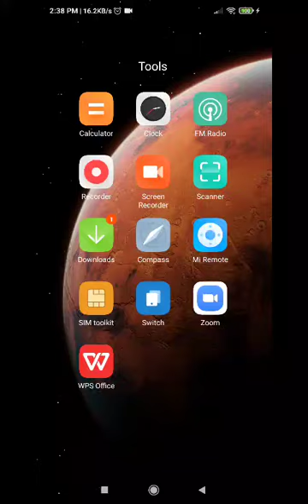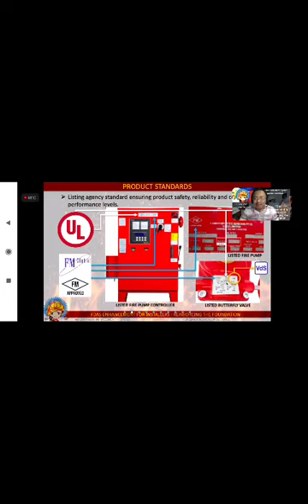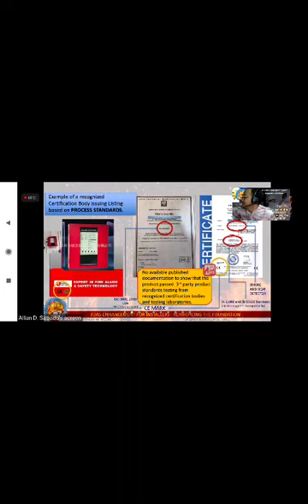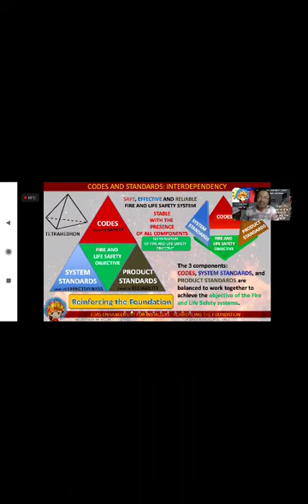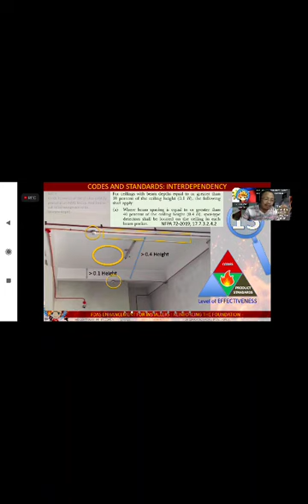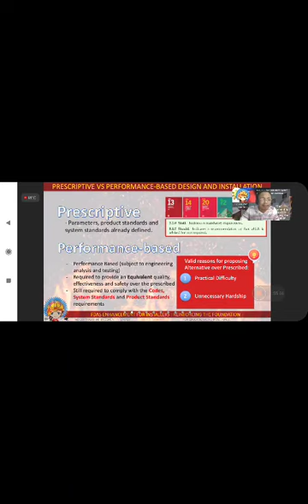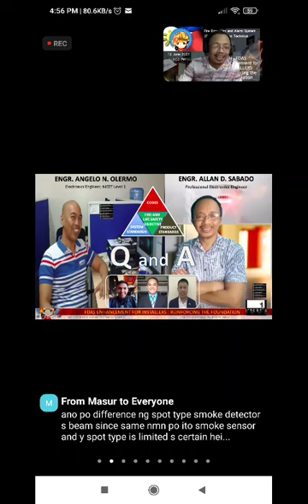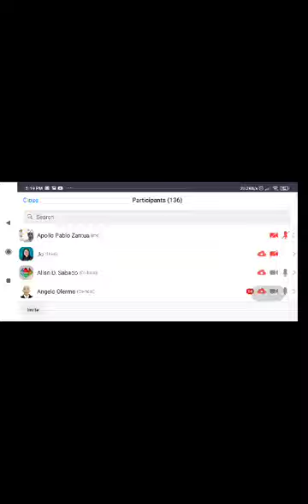[Do Not View] FDAS: Reinforcing the Foundation || Reaction: Presentation is Really Good but Personal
FDAS
Reinforcing the Foundation
by
Engr. Allan Sabado
VP
PIFPO Tarlac Chapter

REACTION:
The Topic is Really Good
This Presentation is even BETTER